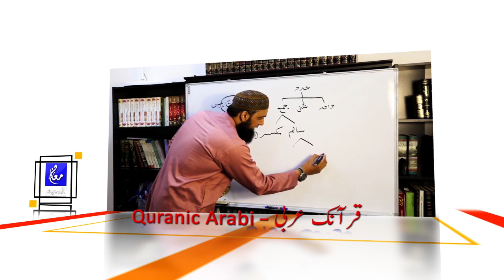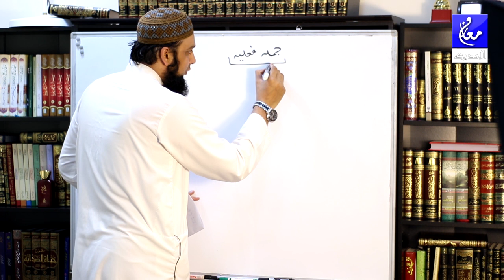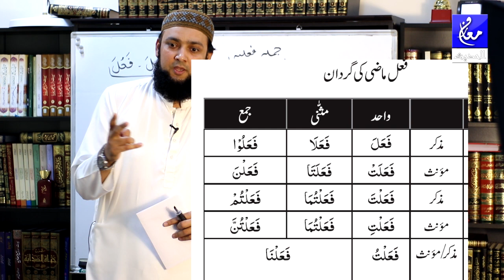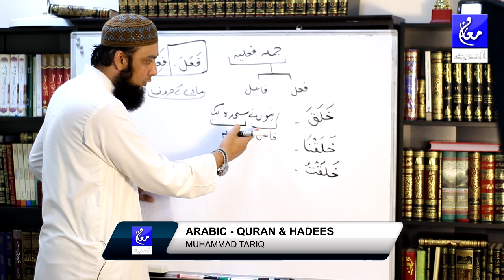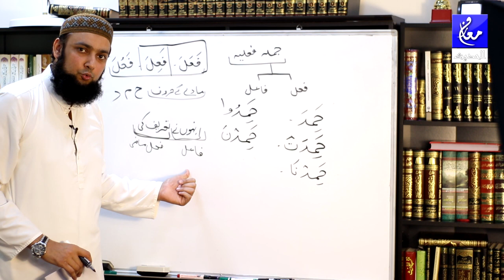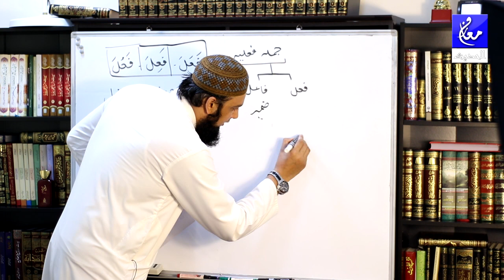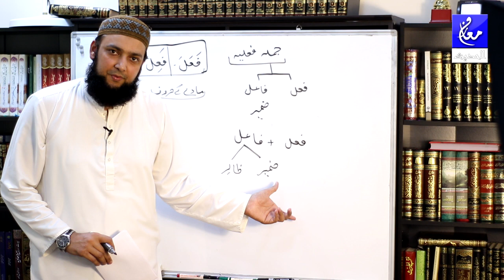Quranic Arabic Learning Lesson 45 (جملة فعلية مين فاعل (ضمير) كا استعمال)